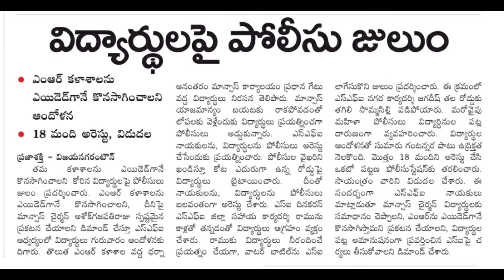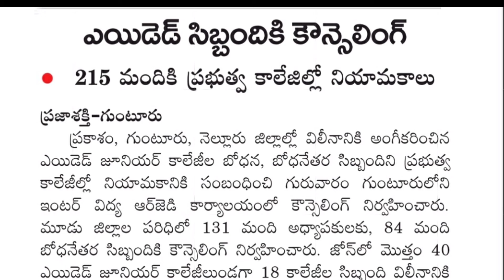ALL AIDED NEWS TODAY|ఈరోజు విద్యా సమాచారం